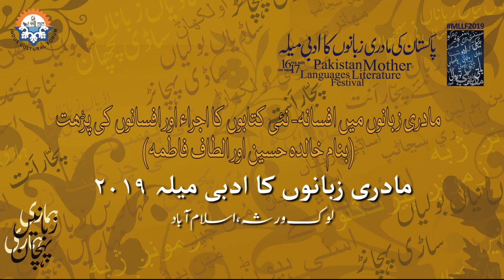Short Stories in Mother Languages | MLLF2019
| Electronic Diary | پاکستان کی مادری زبانوں کا ادبی میلہ
MLLF2019 Short Stories in Mother Languages- Launching of New Books and Readings of Short Stories (Dedicated to Khalida Hussain and Altaf Fatima)
مادری زبانوں میں افسانہ- نئی کتابوں کا اجراء اور افسانوں کی پڑھت (بنام خالدہ حسین اور الطاف فاطمہ)
خالدہ حسین اور الطاف فاطمہ کو خراج تحسین: محمد حمید شاہد
نظامت: شبنم گل
Tribute to Khalida Hussain and Altaf Fatima: Muhammad Hameed Shahid

Moderator: Shabnam Gul

Irfan Ahmed Urfi (Urdu)
Zahid Hassan (Punjabi)
Hassan Nasir (Brahui)
Shamim Mari (Sindhi)
Kulsoom Zeb (Pushto)
Fatima Hassan (Urdu)
Muhabat Hussain Awan (Pahari)